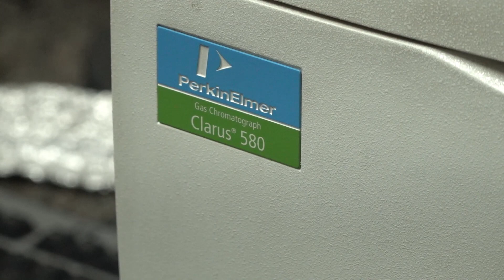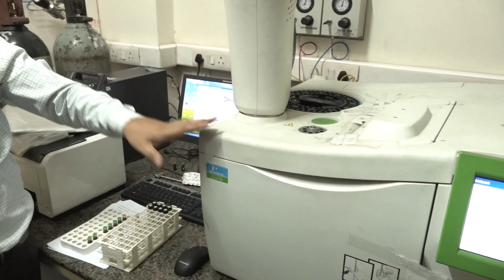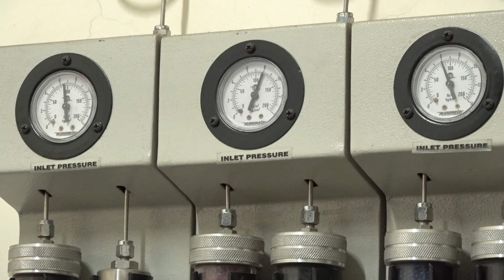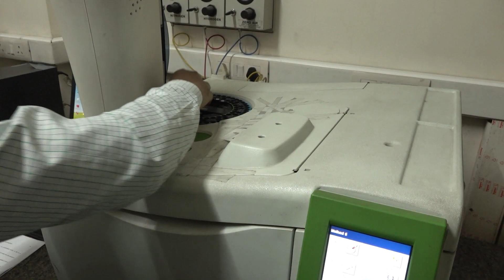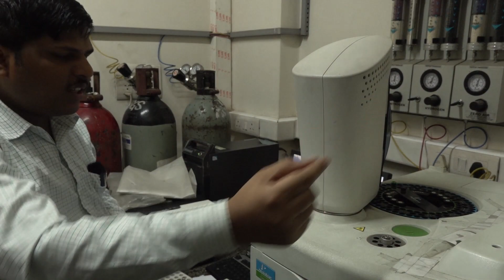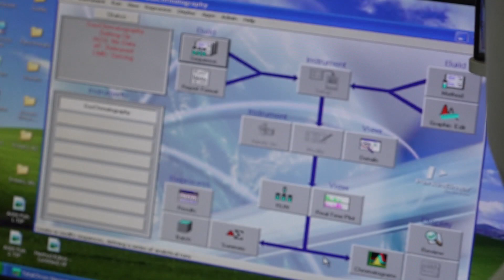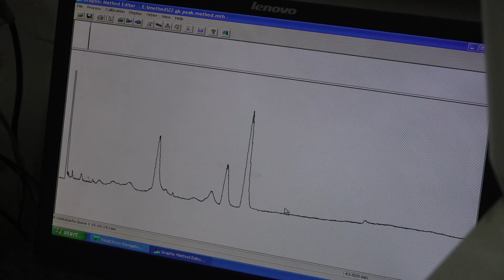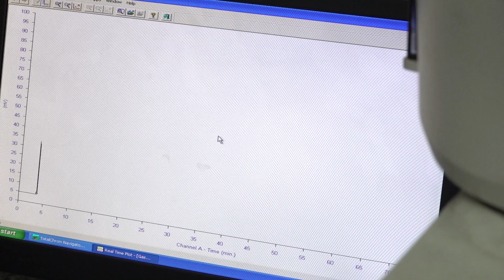Day 4 Session 2 Sample Preparation and Operation of Equipment By Guddu